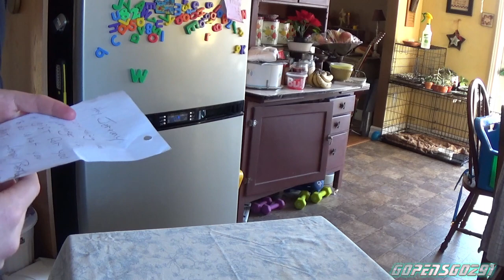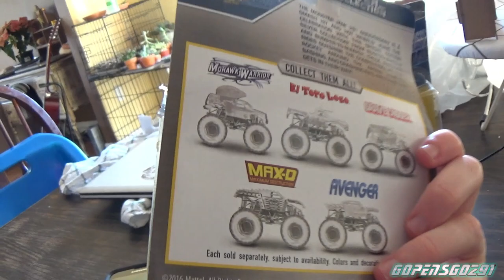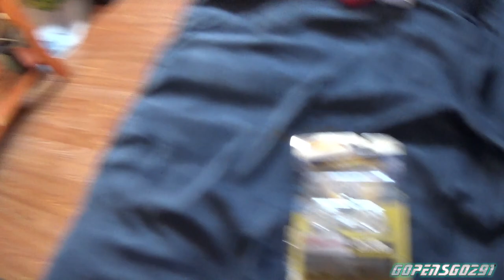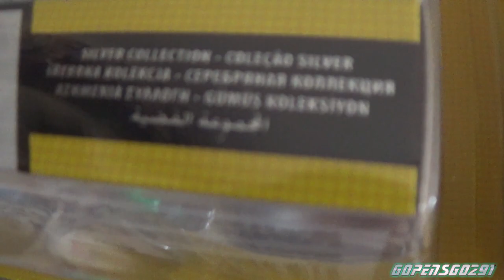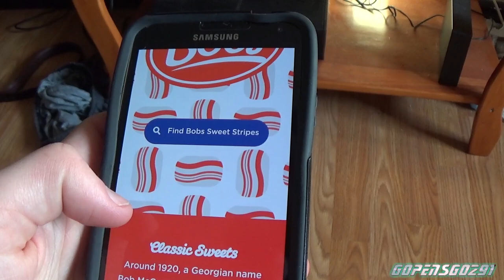unboxing christmas/birthday gifts from Redgonetogray